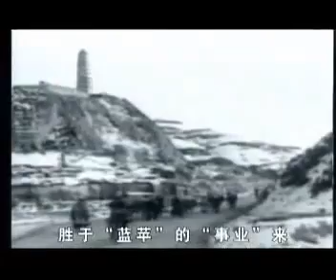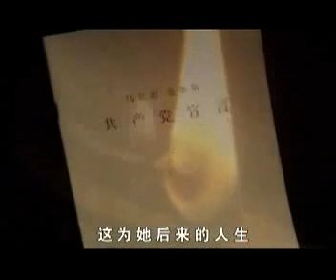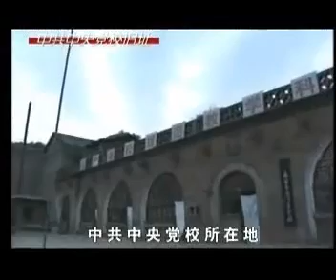记录片-江青 - 1/7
记录片-江青